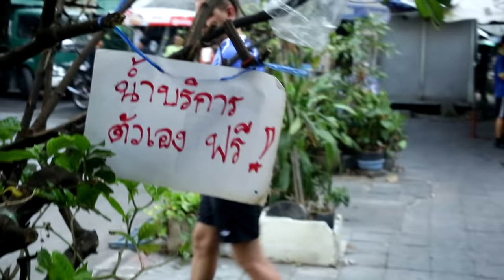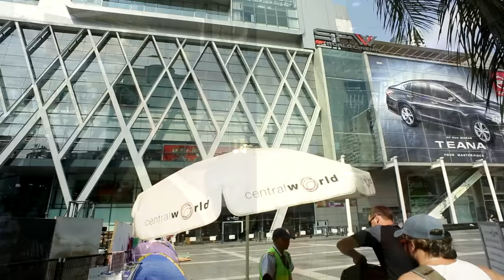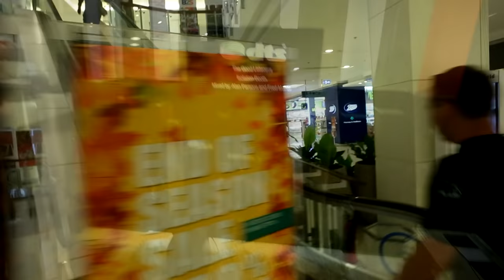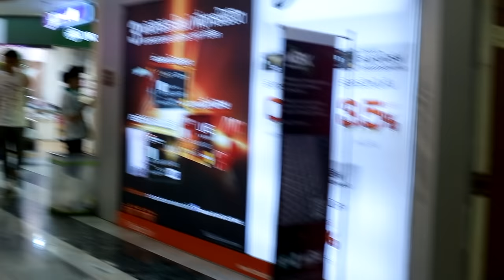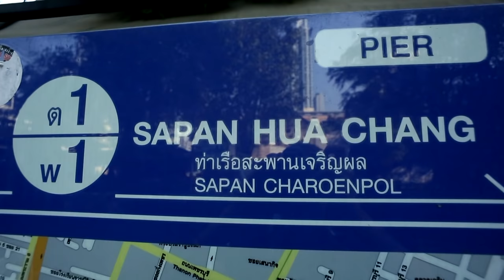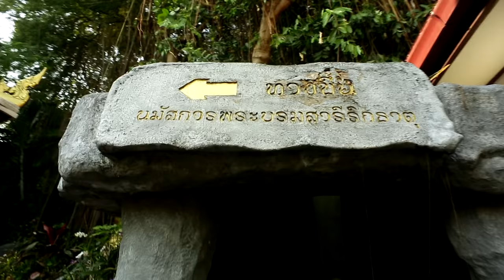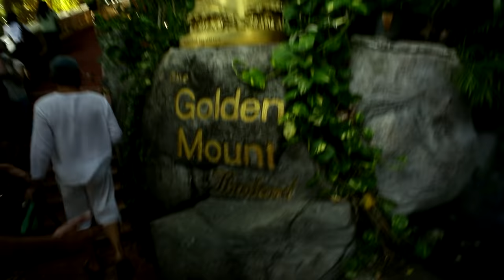ОДНАЖДЫ В БАНГКОКЕ / РЕВОЛЮЦИЯ С УЛЫБКОЙ НА ЛИЦЕ🙏😊💖